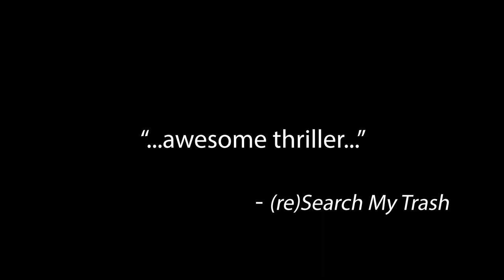73 Minutes Official Trailer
A lawyer receives a call threatening her daughters life if she doesn't deliver a file to the caller at a location 73 minutes away. Now, she must use that time to figure out why the caller wants the file and how she can save her family.